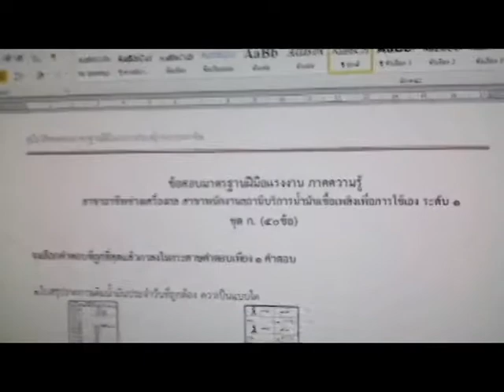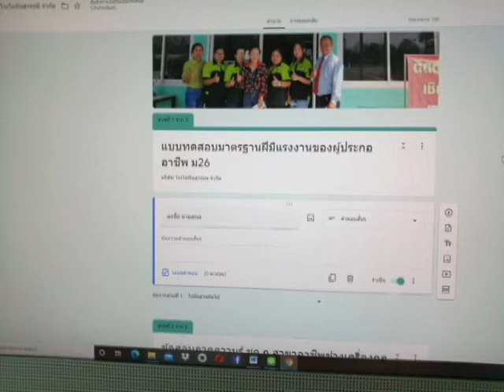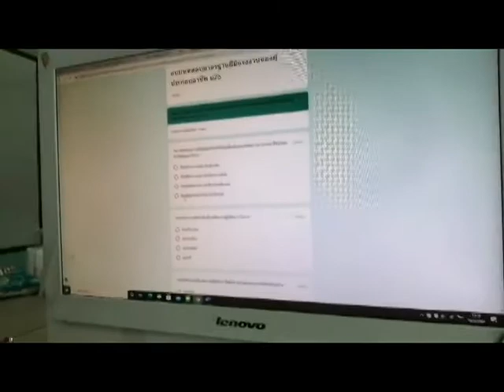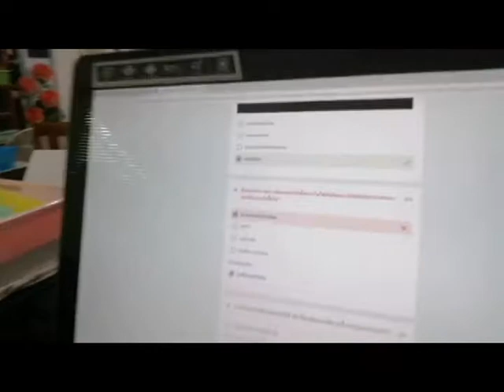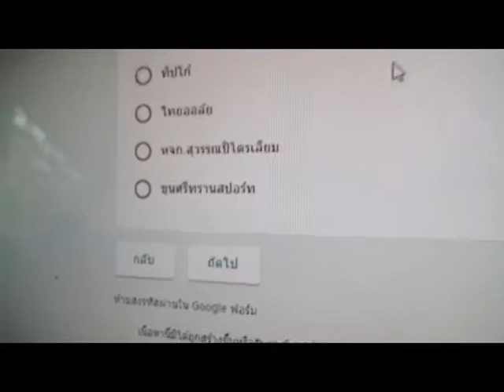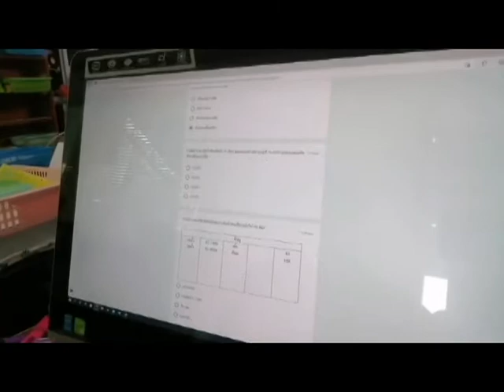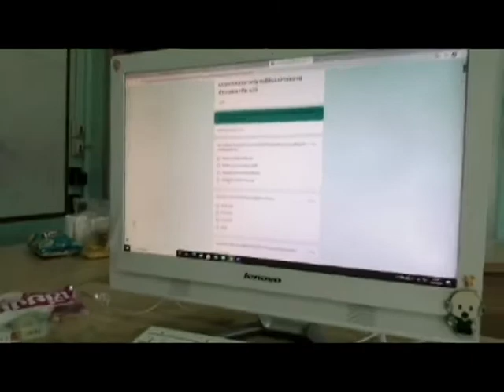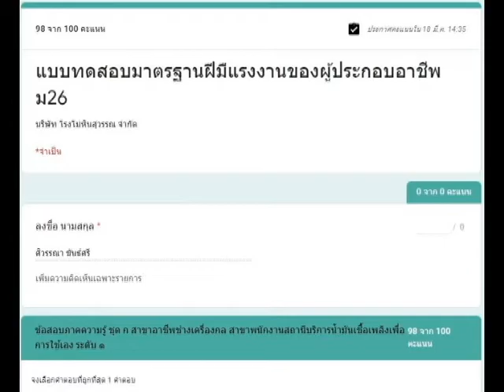ม26 testing ม26